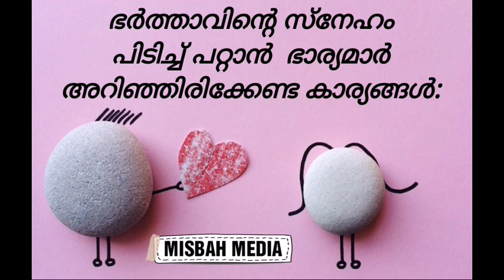ഭർത്താവിന്റെ സ്നേഹം പിടിച്ച് പറ്റാൻ ഭാര്യമാർ അറിഞ്ഞിരിക്കേണ്ട കാര്യങ്ങൾ:.| motivation speech | Misb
ഭർത്താവിന്റെ സ്നേഹം പിടിച്ച് പറ്റാൻ  ഭാര്യമാർ അറിഞ്ഞിരിക്കേണ്ട കാര്യങ്ങൾ:

ഉപ്പന്റെയും ആങ്ങളമാരുടെയും പൈസയുടെ തിളപ്പിൽ ഭർത്താവിനെ അംഗീകരിക്കാത്ത അനുസരിക്കാത്ത ഭാര്യമാർ ഗൗരവം കേൾക്കുക.

ഭർത്താവ് ജീവിച്ചിരിക്കുന്ന കാലത്ത് ഭർത്താവ് ഇഷ്ട്ടപെടുന്ന ഭാര്യ ആകാതെ  പിന്നീട് ഭർത്താവ് മരിച്ചിട്ട് അങ്ങനെ ആയില്ലല്ലോ എന്ന്  ഓർത്തിട്ട് കാര്യം ഉണ്ടാവില്ല.